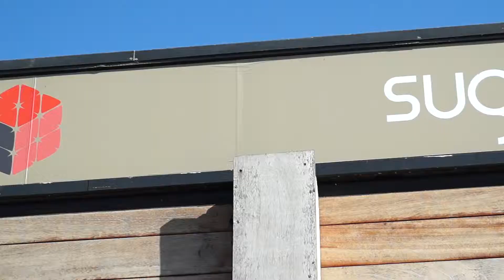SugarCube Cork - Piada's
Introducing the Piada!
Born in Italy and recreated in Corks very own SugarCube on Grand Parade. A must try for street food lovers!